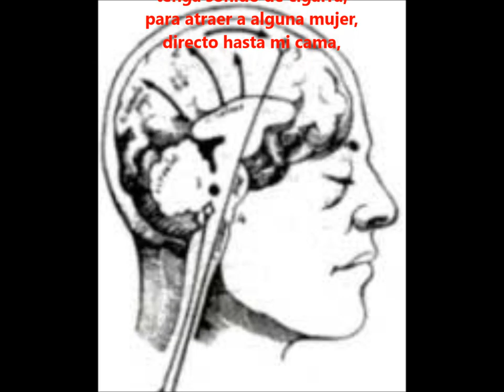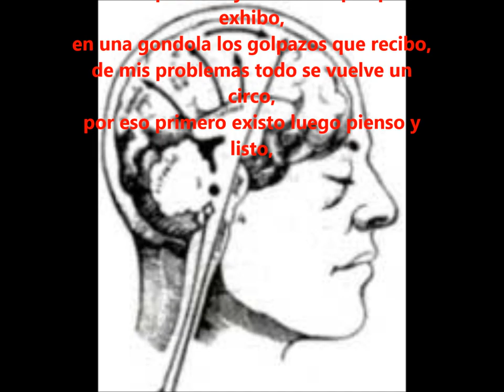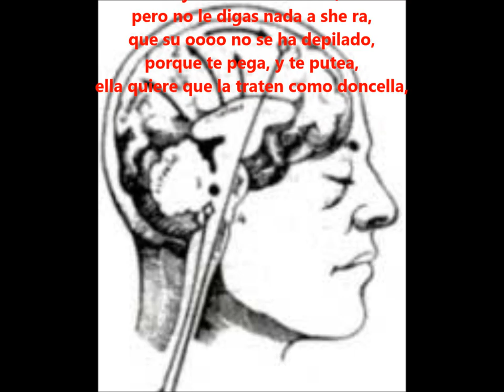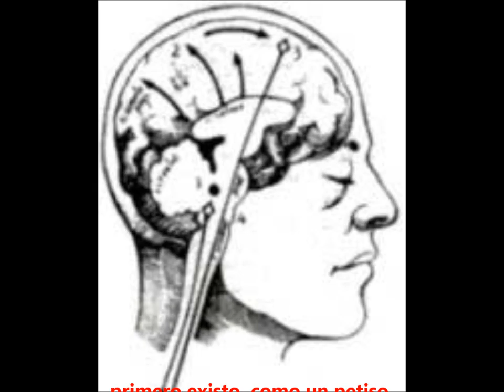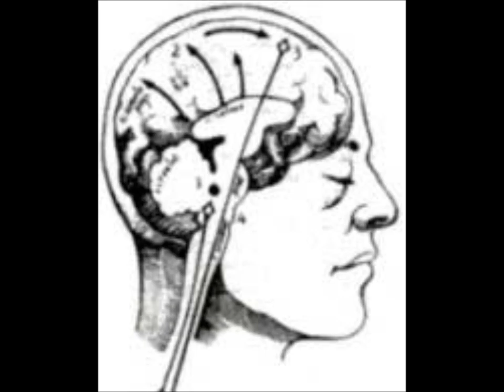10 primero existo